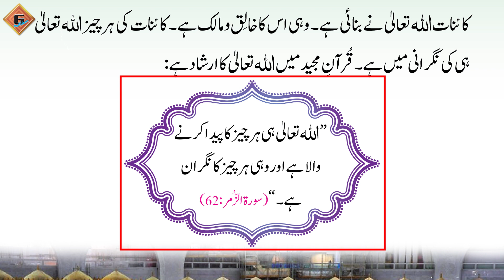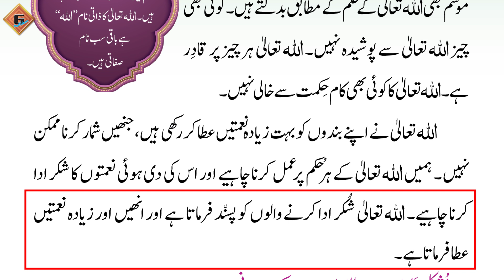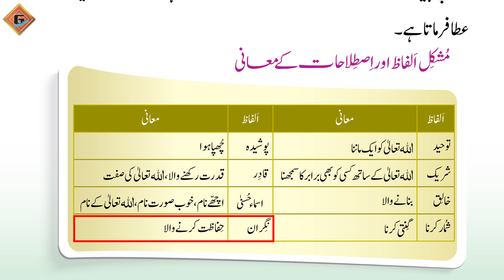Gohar Islamiat 1|Unit 2|Lec 2|Touheed kaTa'aruf